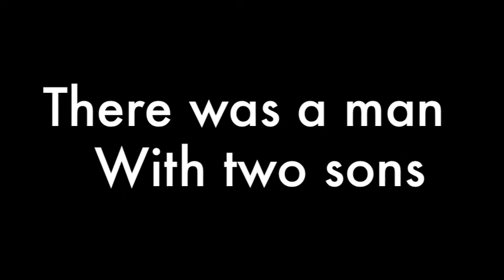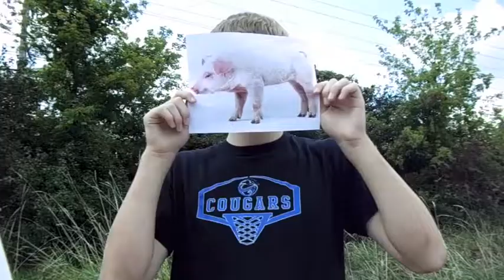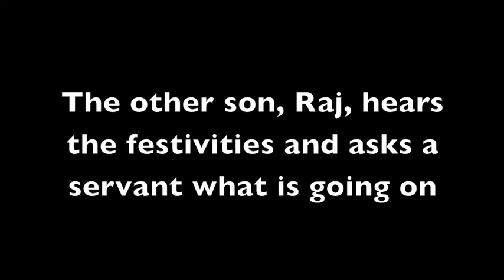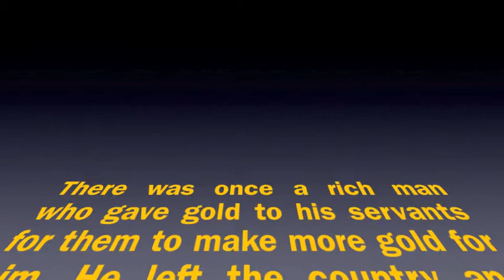The New Testament Stories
World Literature Project